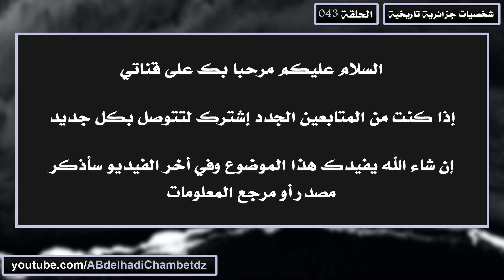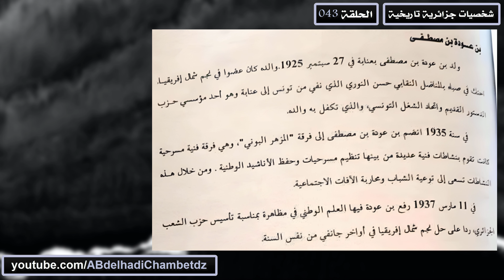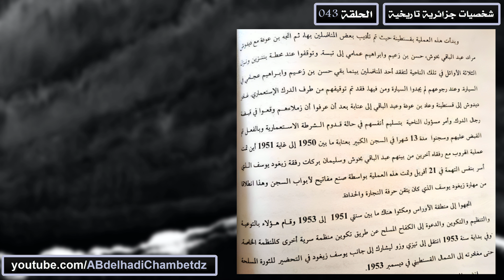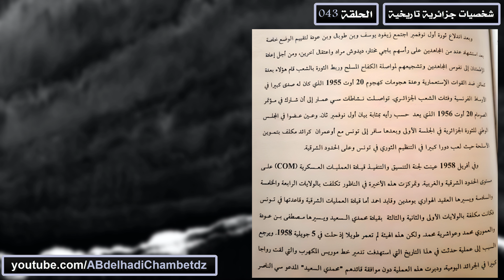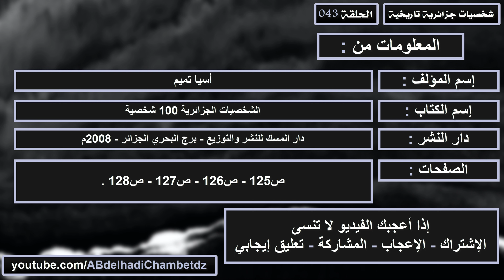شخصيات جزائرية تاريخية 43 | بن عودة بن مصطفى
الحلقة الثالثة والأربعون من سلسلة شخصيات جزائرية تاريخية بعنوان شخصيات جزائرية تاريخية 43 | بن عودة بن مصطفى.

✦ــــــــــــــــــــــــــــــــــــــــــــــــــــــــــــــــــــــــــــــــــــــــــــــــــــــــــــــــــــــــــــــــــــــــــــــــــــــــــــــــــــــــ✦

محتوى الحلقة:
00:00 ترحيب وعنوان الفيديو
00:22 بن عودة بن مصطفى
11:13 مرجع المعلومات

✦ــــــــــــــــــــــــــــــــــــــــــــــــــــــــــــــــــــــــــــــــــــــــــــــــــــــــــــــــــــــــــــــــــــــــــــــــــــــــــــــــــــــــ✦

الملخص: تعرف هذه السلسلة بالعديد من الشخصيات الجزائرية التاريخية وهم: يوغرطة - الأمير عبدالقادر - حمدان بن عثمان خوجة - الحاج أحمد باي - الشيخ بوزيان - الشيخ بوبغلة - لالا فاطمة نسومر - ابن ناصر بن شهرة - الشريف محمد بن عبدالله - المفتي محمد ابن العنابي - الشيخ الحداد - مولاي الشقفة - محمد بن عبدالرحمن - الحاج سيدي السعدي - الشريف بوشوشة - الشيخ أمود - البطل محمد المقراني - الشيخ بوعمامة - الشيخ عبدالحليم بن سماية - الشيخ حمدان الونيسي - الأمير خالد - عبدالحميد ابن باديس - البشير الإبراهيمي - الشيخ مبارك الميلي - الشيخ الطيب العقبي - محمد الأمين العمودي - الدكتور محمد بن أبي شنب - الدكتور بن جلول - الدكتور ابن التهامي - الدكتور بن زرجب - مصالي الحاج - محمد العبد ال خليفة - العربي التبسي - الفضيل الورتيلاني - الشهيد محمد بوراس - محمد بلوزداد - عباس لغرور - علي عماري - ملاح سليمان - حسيبة بن بوعلي - شيحاني بشير - سعيد بوعلي - بن عودة بن مصطفى - بن عبدالمالك رمضان - نواورة أحمد - محمود بوحميدي - محمود الشريف - قرين بلقاسم - الصغير عمر ياسف - الطيب الجغلالي - أحمد زبانة - أحمد رضا حوحو - فرحات عباس - مفدي زكريا - ديدوش مراد - مصطفى بن بولعيد - العربي بن مهيدي - كريم بلقاسم - زيغود يوسف - عبان رمضان - عميروش ايت حمودة - الشهيد سي الحواس - الشهيد سي أحمد بوقرة - الشهيد علي ملاح - محمد شعباني - أحمد محساس - السعيد محمدي - مختار باجي - الشهيد عبدالرحمن ميرة - محمد بوضياف - محمد خيضر - الأخضر بن طوبال - عيسات إيدير - بوجمعة سويداني - عبدالرحمن طالب - عمر أوعمران - عبدالحفيظ بوصوف - سعد دحلب - محمد الأمين دباغين - عمر أوصديق - عمر بوداود - العقيد لطفي - الحاج لخضر - ياسف سعدي - أحمد فرنسيس - مريم بوعتورة - محمد مشاطي - محمد مرزوقي - لزهر شريط - الجيلالي بونعامة - الطاهر الزبيري - الطيب بولحروف - العقيد عثمان - الياس دريش - بلحاج بوشعيب - سليمان دهيليس - صالح بوبنيدر.

✦ــــــــــــــــــــــــــــــــــــــــــــــــــــــــــــــــــــــــــــــــــــــــــــــــــــــــــــــــــــــــــــــــــــــــــــــــــــــــــــــــــــــــ✦

✦ــــــــــــــــــــــــــــــــــــــــــــــــــــــــــــــــــــــــــــــــــــــــــــــــــــــــــــــــــــــــــــــــــــــــــــــــــــــــــــــــــــــــ✦